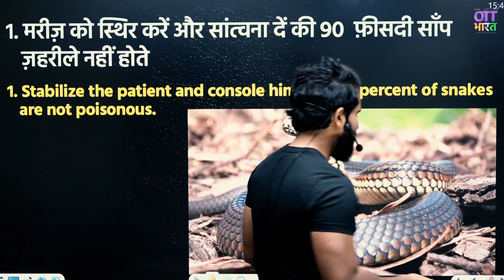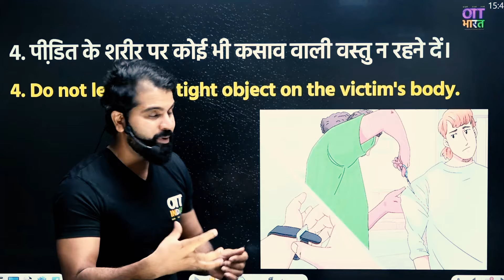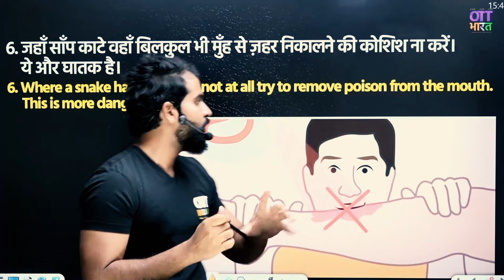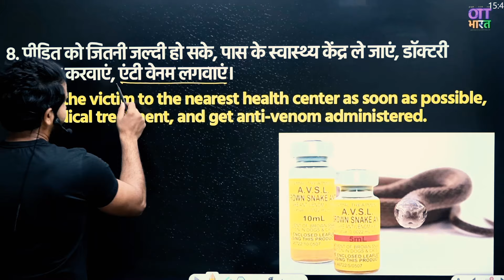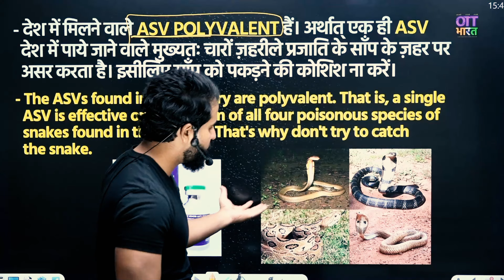Life training - Snake bite , सांप के काटने पर क्या करें ?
◆ India’s Best Mentorship Books for Competition & Life.
◆ Mentorship Sessions by India’s Top Mentor.
◆ DWAR Reporting for 300 Days Atleast.

🎯 Eklavya - Mentorship Batch With Books Rs. 799

🎯 Eklavya - Mentorship Batch Without Books Rs. 399